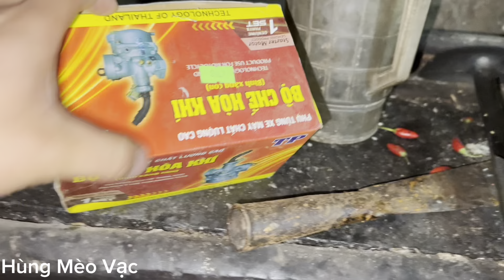ƯỚC MƠ HA LỦNG CÁ . GIA ĐÌNH NHÀ CÔ GIÀ PHÁT TRIỂN KINH TẾ CHỐNG MẶT | HÙNG MÈO VẠC